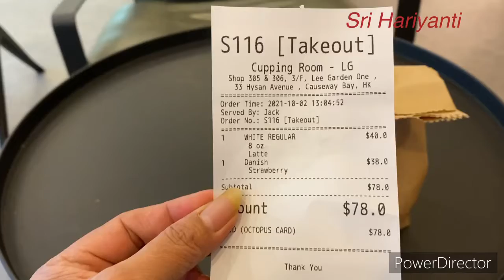DELICIOUS STRAWBERRY DANISH BREAD FROM CUPPING ROOM CAFE